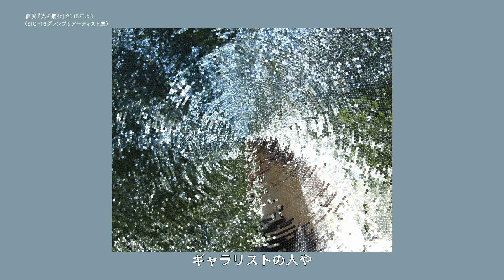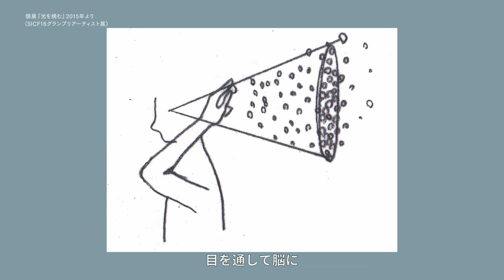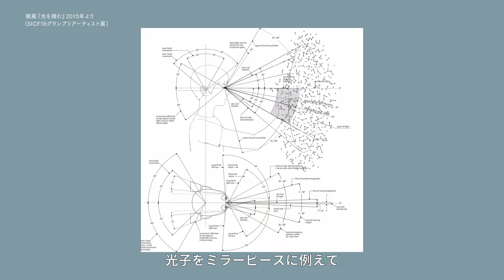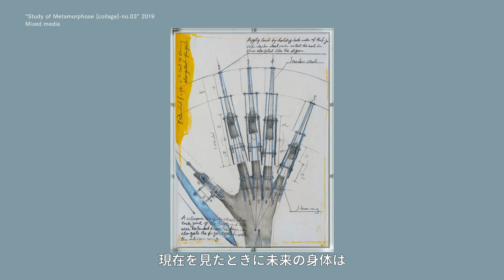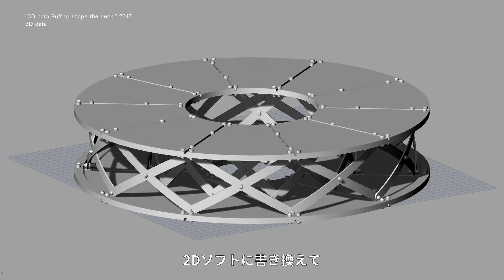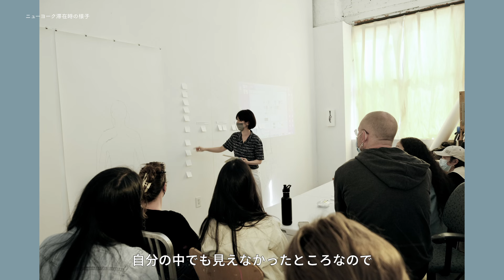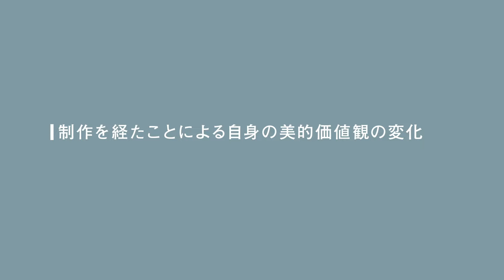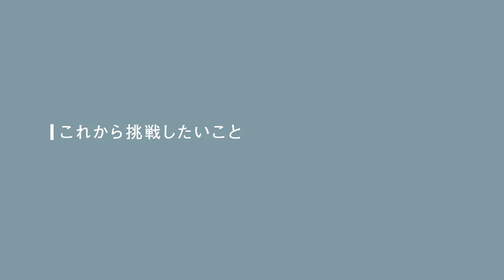WHAT ARTIST INTERVIEW 神楽岡久美 Kumi Kaguraoka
WHAT MUSEUMで開催した展覧会出展作家の方々の作品制作背景や、コンセプトに迫るインタビュー映像。
第40回は、TAKEUCHI COLLECTION「心のレンズ」展の出展アーティストである神楽岡久美氏へのインタビュー映像をお届けします。

企画・制作： WHAT MUSEUM
聞き手：近藤あや
撮影：丸尾隆一

【神楽岡久美／プロフィール】
神楽岡は2012年に武蔵野美術大学院を修了し、「美的身体のメタモルフォーゼ」をテーマに、鼻を高くするために頭にかぶり骨を引っ張る装置、足を長くするためのギプスなど、身体を「美的」に変容させるための装置を制作。その残酷な美しさは、「美とは何か」という問いを秘めている。2015年、スパイラルが主催する若手作家の発掘・育成を目的にしたアート・フェスティバル「SICF」でグランプリを受賞。近年では西武渋谷店ギャラリー、Spiral、Wacoal Study Hall Galleryにて個展を開催。また2019年、京都大学で開催された国際シンポジウム「Art Innovation」公募展にて山峰潤也賞を受賞。2022年、吉野石膏美術振興財団よりニューヨークでの在外研修アーティストに選定されている。

【略歴】
東京都出身
2012  武蔵野美術大学大学院造形研究科デザイン専攻空間演出デザインコース 修了

【主な個展】
2015  「光を摘む」spiral（東京）
2016  「光を摘む―光の記録―」BRÜCKE（東京）
           「身体と世界の対話　vol.1 Dialogue between the Body and the World (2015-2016)」T-Art Gallery（東京）
2018  「身体と世界の対話　vol.2」ワコールスタディホール京都（京都）
2019  「KUMI KAGURAOKA solo Exhibition Study of Metamorphose.」Fab Cafe Tokyo（東京）
           「Metamorphosis to a beautiful body. KUMI KAGURAOKA solo Exhibition.」西武渋谷店（東京）
2020  「Study of Non-verbal-communication.」gallery ON THE HILL（東京）
2022  「The Metamorphoses of Beautiful Bodies.―未来の美的身体について」西武渋谷店（東京）

【主なグループ展】
2015  「シブヤスタイル vol.9」西武渋谷店（東京）
           「BankART Artist in Residence OPEN STUDIO 2015」BankART1929（神奈川）
2016  「SICF16 WINNERS EXHIBITION」spiral（東京）
2017  「シブヤスタイルvol.11」西武渋谷店（東京）
2020  「ブレイク前夜in代官山ヒルサイドテラス時代を突っ走れ！小山登美夫セレクションのアーティスト38人」代官山ヒルサイドテラス（東京）
           「ワンピース倶楽部展vol.13『はじめてかもしれない』」3331 Arts Chiyoda（東京）
2022  「The REBEL Exhibition」The Untitled Space（ニューヨーク、アメリカ）
           「kapCHər」The New York Art Residency and Studios Foundation（ニューヨーク、アメリカ）
           「Traces」The New York Art Residency and Studios Foundation（ニューヨーク、アメリカ）
           「Sift」The New York Art Residency and Studios Foundation（ニューヨーク、アメリカ）

【主な受賞歴】
2015  「SICF16」グランプリ
2019  「京都大学ロンドン大学ゴールドスミス校アートサイエンス国際シンポジウムArt Innovation」山峰潤也賞
2021  「吉野石膏美術振興財団」在外研修助成アーティスト選定
2022  「New York Art Residency and Studios (NARS) Foundation」ニューヨーク/ プログラム所属アーティスト選定

【TAKEUCHI COLLECTION「心のレンズ」展について】
この展覧会は、IT分野で活躍されているコレクターの竹内真氏が、約5年前から収集をしてきた現代アートと家具のコレクション「TAKEUCHI COLLECTION」をご紹介するものです。

本展では、コレクションのきっかけとなったパブロ・ピカソの作品から、イヴ・クラインやゲルハルト・リヒターといった時代を代表する作家や、近年魅力を感じている抽象画の作品を中心に約33点を展示します。また、近代建築の巨匠の一人ル・コルビュジエらがデザインした家具もご紹介し、竹内氏が日頃から家具とともにアート作品を展示して楽しんでいることから、実際に椅子に座りながらアート作品をゆっくり鑑賞する空間も演出しています。さらにピエール・ジャンヌレがデザインした椅子約20脚を使用したインスタレーションでは、その個体がもつ特徴を多角的な視点から堪能することができます。

さらに成長し、変化していくコレクションの現在の姿をご覧いただきつつ、作品の新たな魅力やコレクションすることの楽しみ方を発見する機会になることを願います。

【出展予定作家】（敬称略・姓の五十音順）
フランシス・アリス、上田勇児、トレイシー・エミン、大久保紗也、⼤山エンリコイサム、岡﨑乾二郎、神楽岡久美、掛井五郎、加藤泉、イヴ・クライン、桑山忠明、小西紀行、小林正人、ル・コルビュジエ、サイトウマコト、ヴィルヘルム・サスナル、許寧（シュ・ニン）、アルベルト・ジャコメッティ、ドナルド・ジャッド、ピエール・ジャンヌレ、二代 田辺竹雲斎、オスカー・ニーマイヤー、浜名一憲、パブロ・ピカソ、ジャデ・ファドジュティミ、ジャン・プルーヴェ、セクンディノ・ヘルナンデス、シャルロット・ペリアン、三島喜美代、オスカー・ムリーリョ、元永定正、山口歴、リー・キット、ゲルハルト・リヒター、スターリング・ルビー など

【開催概要】
TAKEUCHI COLLECTION「心のレンズ」展
会期：2023年9月30日㊏―2024年2月25日㊐
会場：WHAT MUSEUM 2階 (東京都 品川区 東品川 2‐6‐10 寺田倉庫G号)
開館時間：㊋―㊐ 11時―18時(最終入館17時)
休館日：㊊休館(祝日の場合、翌㊋休館)
入場料：一般 1,500円、大学生／専門学生 800円、高校生以下 無料
※同時開催の展覧会の観覧料を含みます

主催・企画：WHAT MUSEUM
企画協力：TAKEUCHI COLLECTION
展示設計：MMA Inc.
グラフィック：株式会社岡本健デザイン事務所